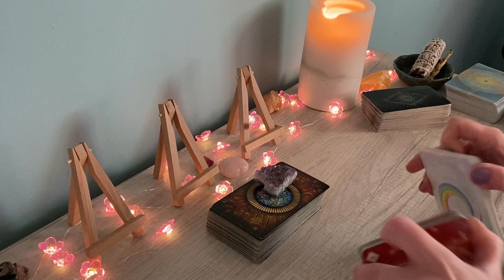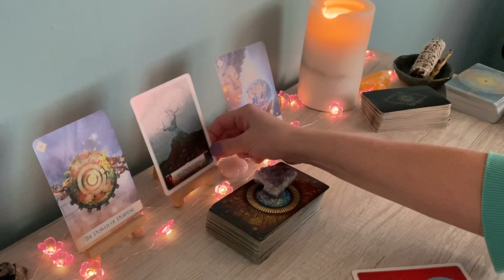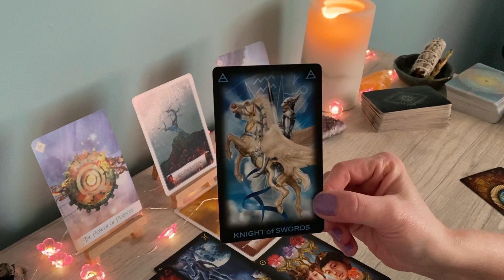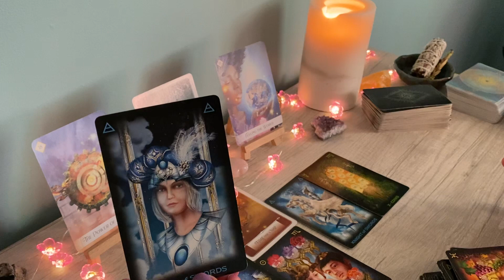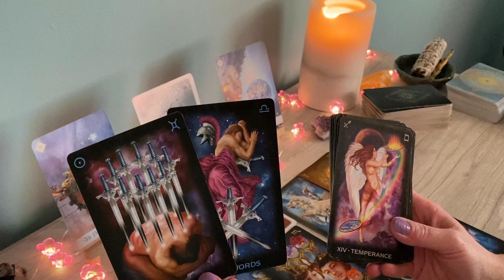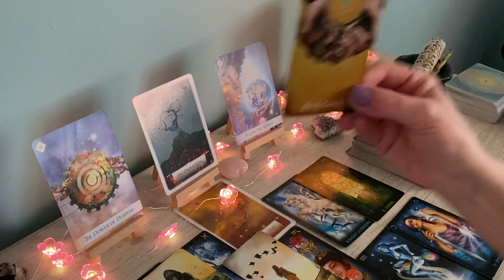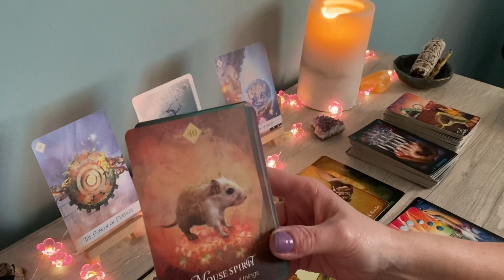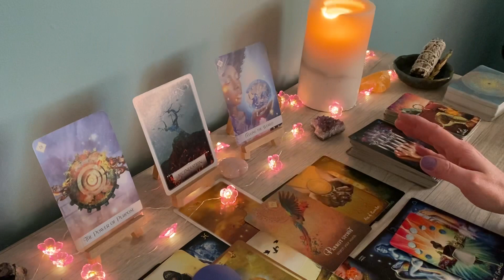PISCES♓️ April 2022 What was once over is now coming back around; This person is being handed to you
Hi PISCES, this is Sam, and this is your April Mid Month 2022 Reading! This is for Pisces Sun, Moon and Rising signs.

-Pisces Pink Moon In Libra Reading 2022

PISCES, PISCES 2022, PISCES today, PISCES tarot reading, PISCES tarot reading today, PISCES yearly 2022 horoscope, PISCES tarot APRIL 2022, PISCES 2022
predictions, PISCES horoscope 2022, karmic
relationships, karmic energy, what is karmic
relationship, PISCES love, PISCES love reading, tarot, tarot card reading PISCES, tarot reading, PISCES 2022 love
tarot cards, zodiac, all zodiac signs, lightworker, pick a
card, pick a card love tarot,spiritual, PISCES money
2022, PISCES career 2022, reading,horoscope and tarot,